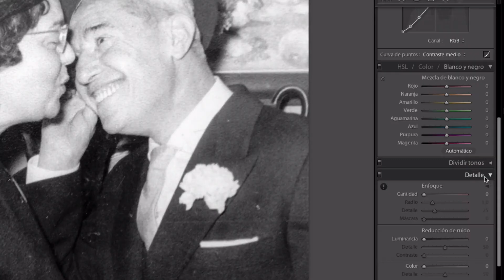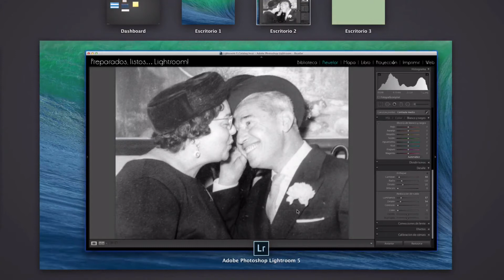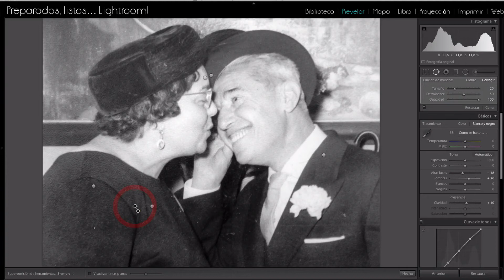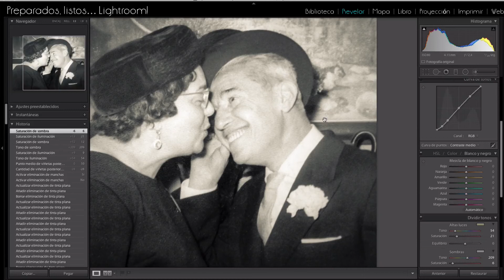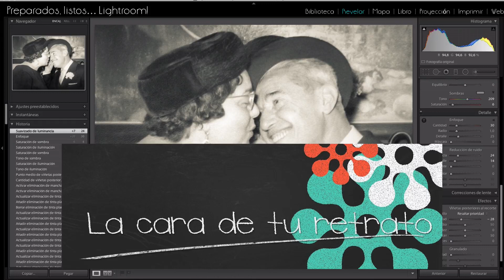Cómo restaurar una fotografía antigua con Lightroom 5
En este nuevo videotutorial de la serie "Preparados, listos... Lightroom" del blog "¿A qué saben las nubes? Photography" veremos cómo restaurar con unos simples pasos una fotografía antigua con Lightroom 5.